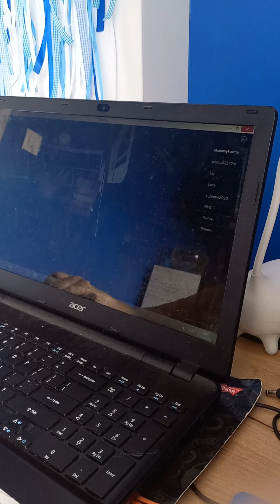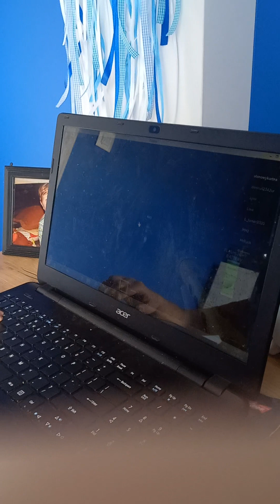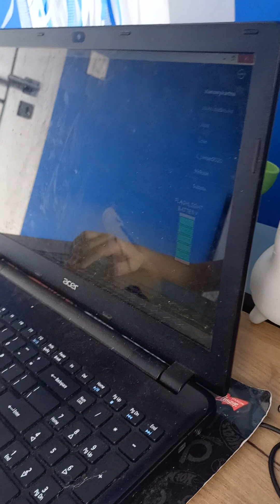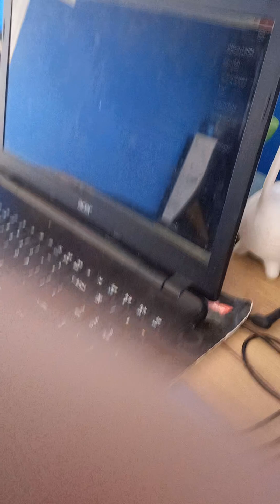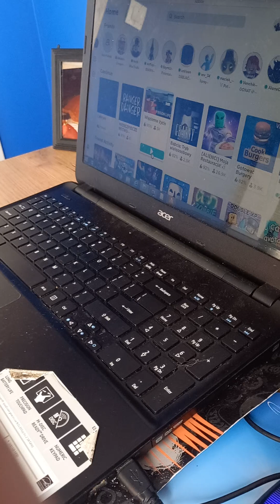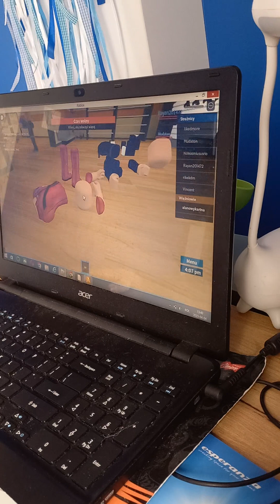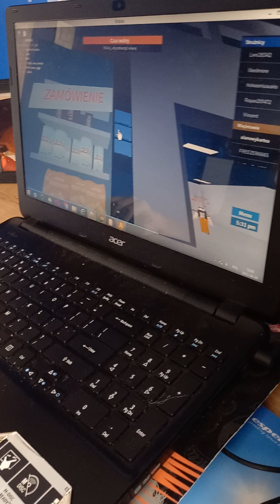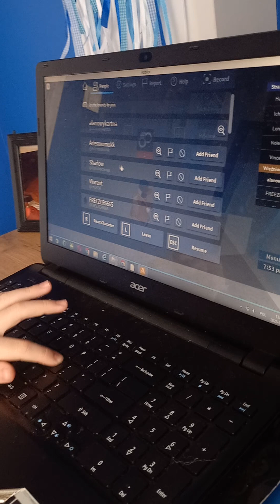Prison life i the maze! (Prison life) (The maze)